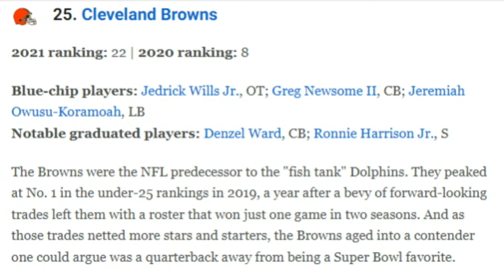What the Age of the Browns Best Talent Says About the Team as a Whole - Sports4CLE, 8/8/22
Dave Bacon and Scott Petrak discuss where the Browns rank on ESPN's top teams based on their talent under 25 years old.